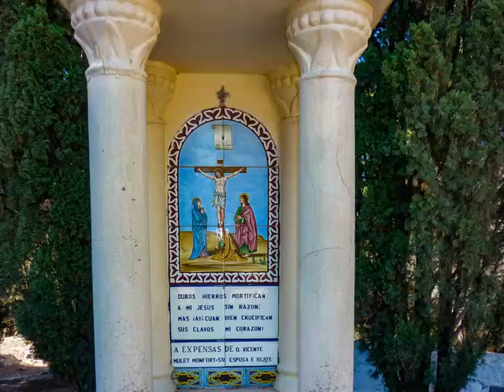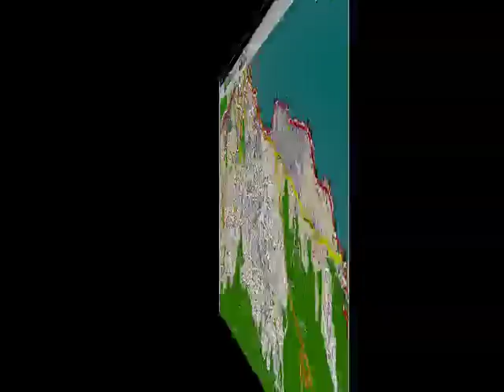Companians walks 09 from Nov 2013 to July 2014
LAST IN THE SERIES OF
Companians walks  from JAN to July 2014